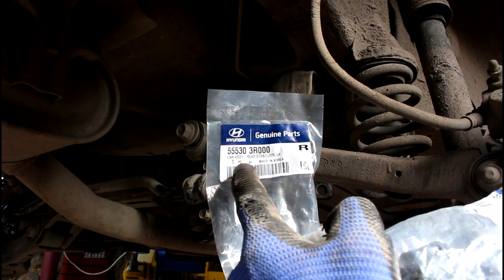Замена втулок и стоек заднего стабилизатора KIA Sportage 2,0 Киа Спортейдж 2012 года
втулка стабилизатора  55513-3N100
стойка стабилизатора правая  55540-3R000
стойка стабилизатора левая  55530-3R000